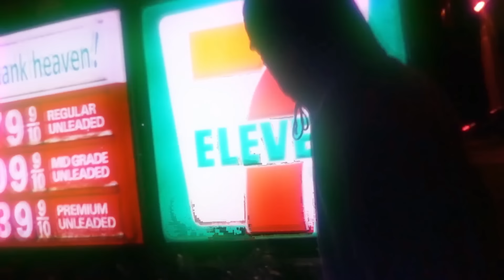$NOT - GOSHA (Official Music Video)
Directed / Edited by Holy Manny